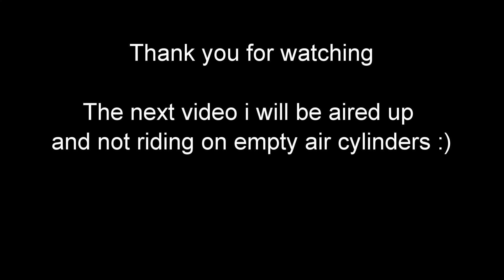Moving the buggy !!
This is it first start up and move in 5 months. it is now a 2 seater and looks 100% different